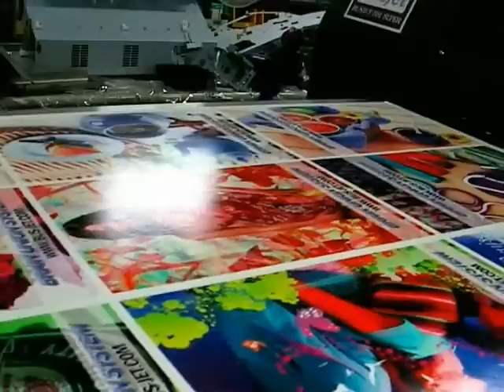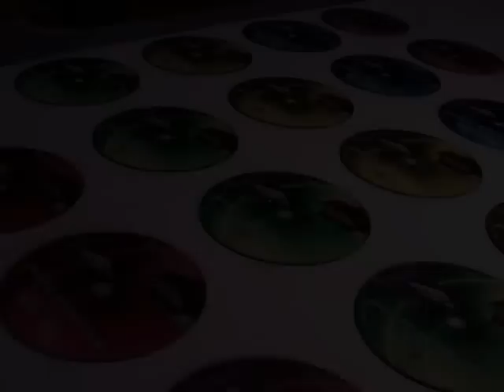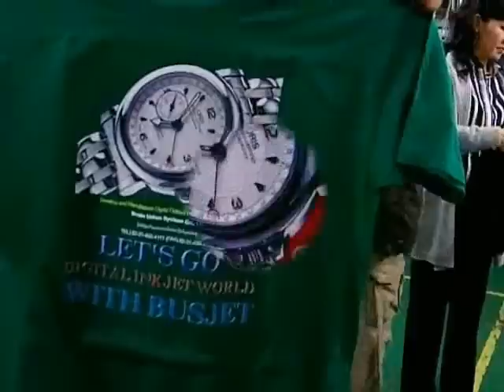BUSJET-701s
That video is for introduction of BUSJET 701S, Digital Flat bed printer.
BUSJET can print digital image directly on rigid substrate.
White color can be printed.
BUSJET show you the new chance for your business.